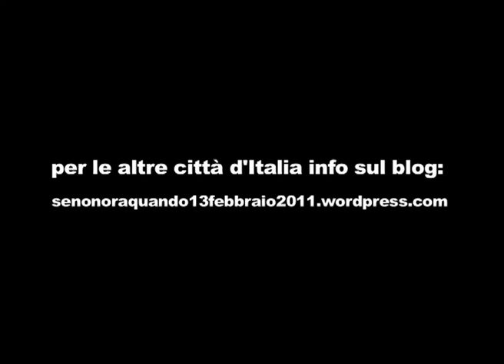Se Non Ora Quando_Isabella Ragonese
Lo spot di Francesca Comencini con Isabella Ragonese sulla giornata di mobilitazione del 13 febbraio 2011